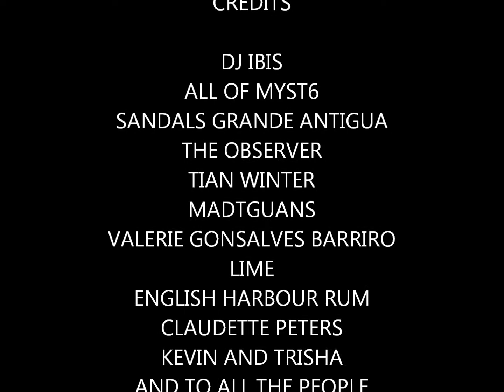2013 ANTIGUA CARNIVAL HOLIDAY ANTIGUA TO THE WORLD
WHAT CAN HAPPEN IN ANTIGUA WITH IAIN AND SIAN